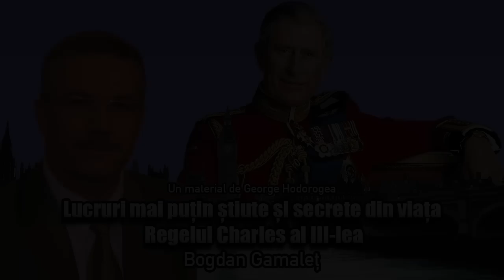Lucruri Mai Putin Stiute Si Secrete Din Viata Regelui Charles Al III-lea